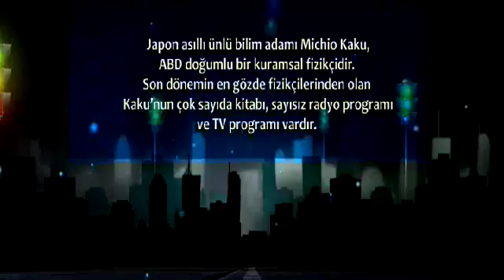Prof Michio Kaku, Kuantum Teorisi ve Maddenin Gerçeği 2 Bölüm